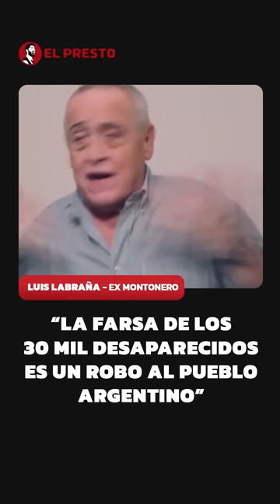Luis Labraña y los 30 mil desaparecidos: "¡Me arrepiento todos los días!"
🔴 LA MENTIRA OFICIAL:
Archivo: el día que Luis Labraña confesó la verdad sobre los 30MilDesaparecidos. Cuando la mentira se convierte en realidad.